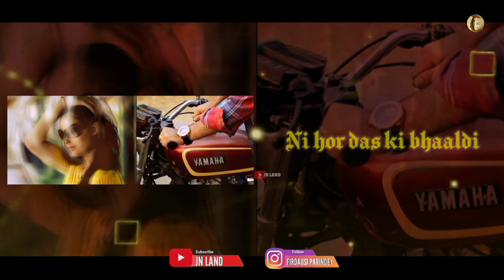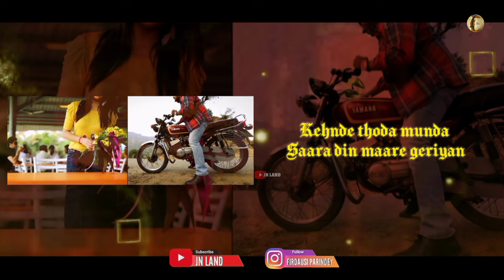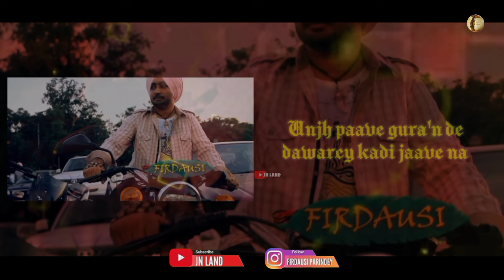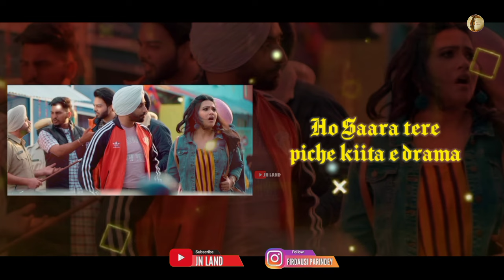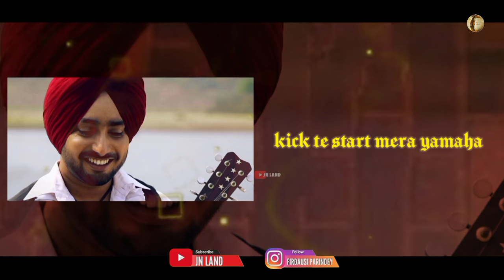Yamha (Adhi Kick Te Start Mera Yamha)| Satinder Sartaaj | Best Punjabi Songs | Lyrical Video